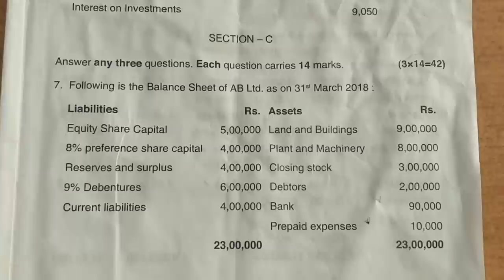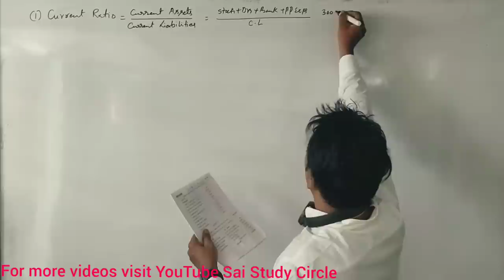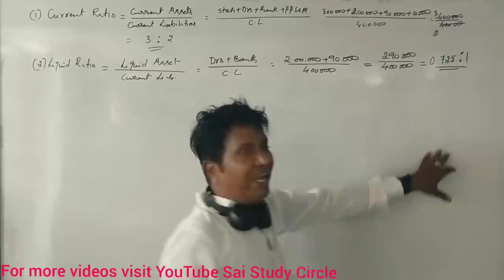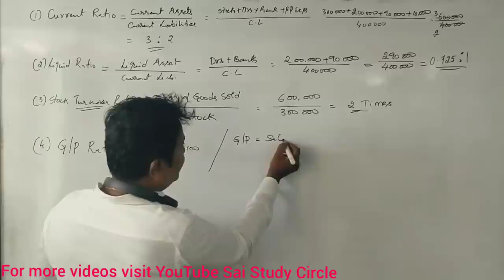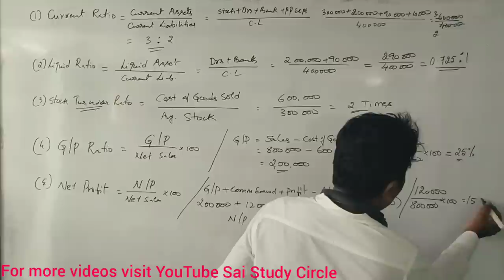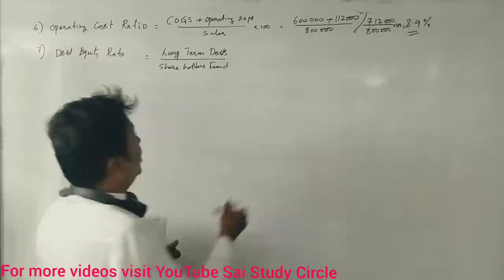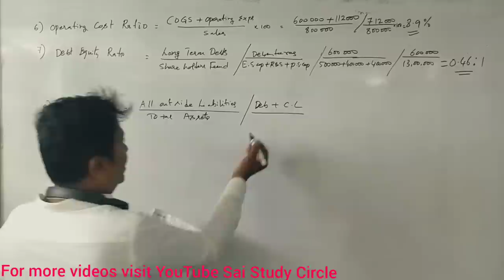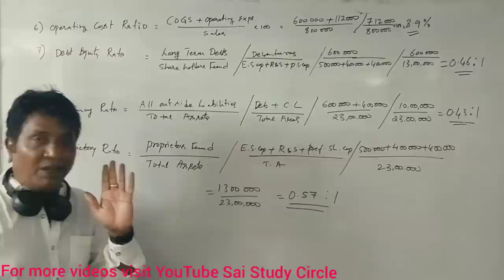Ratio Analysis Part 2 (6th semester B.Com 2018 Question Paper for 14 Marks) bY Srinath Sir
Ratio Analysis Part 2 (6th semester B.Com 2018 Question Paper for 14 Marks)